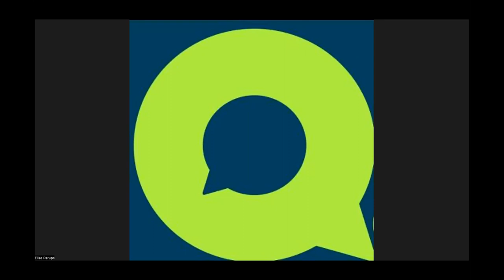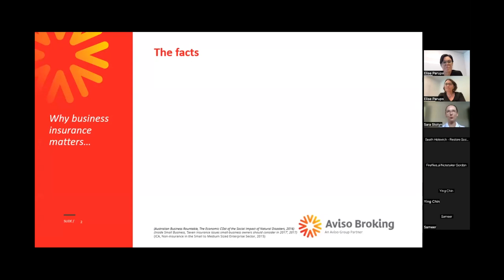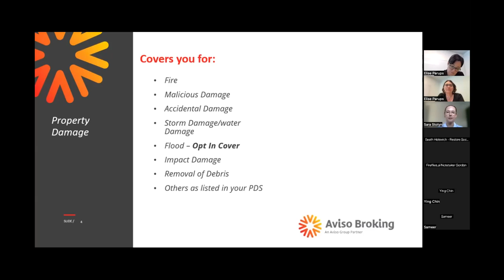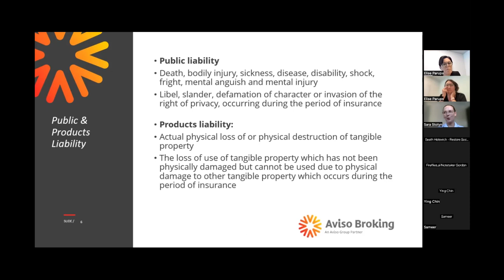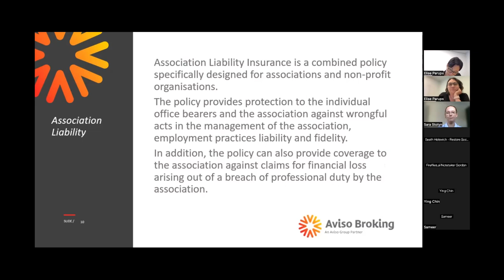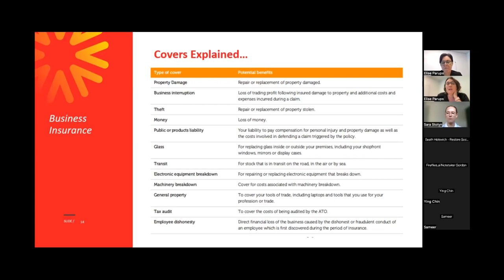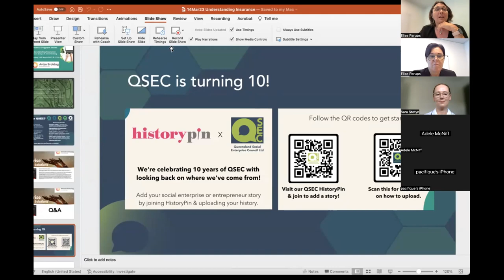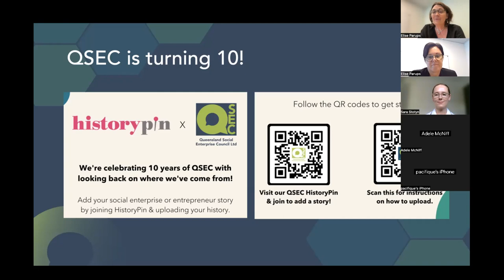Business Support Series: Understanding Insurance for Social Enterprises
Queensland Social Enterprise Council (QSEC) runs a FREE monthly webinar surrounding topics relevant to social enterprises. This month, we heard from Sara from Aviso Broking about insurance for social enterprises & how to make sure you have the right cover.